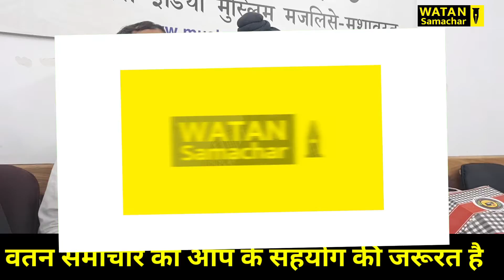khoon-e-dil de ki nikharainge rukhe barge gulab | Hindu Muslim Unity Cycle Yatra Kanpur to Delhi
ताज़ातरीन ख़बरें पढ़ने के लिए आप Watan Samachar वतन समाचार (Watan Samachar) की वेबसाइट पर जा सकते हैं उर्दू / Urdu ख़बरों के लिए वतन समाचार उर्दू (Watan Samachar Urdu) पर लॉगिन करें

ज़माने के साथ चलिए, अब पाइए लेटेस्ट ख़बरें और वीडियो अपने फ़ोन पर आप हमसे सोशल मीडिया पर भी जुड़ सकते हैं